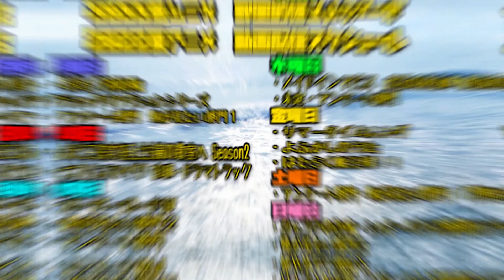落第騎士の英雄譚(キャバルリィ)の第4話を見た日本人の反応｜アニメリアクション｜Rakudai Kishi no Cavalry Episode4｜A tale of Worst one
落第騎士の英雄譚
Rakudai Kishi no Cavalry

【ほしい物リスト】ゴミ人間
…他になにかあれば随時追加予定

0:00 OPトーク-Talk-
1:19 リアクション-Reaction-
25:13 感想・考察-Review-

〜For oversea〜
I watched 【Rakudai Kishi no Cavalry】

（C）海空りく・SBクリエイティブ／落第騎士の英雄譚製作委員会